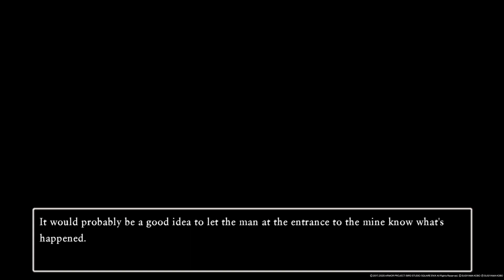DRAGON QUEST XI S: Echoes of an Elusive Age – Definitive Edition_Maeve